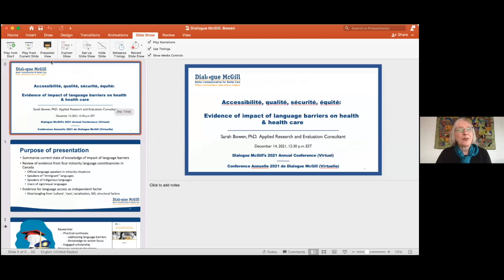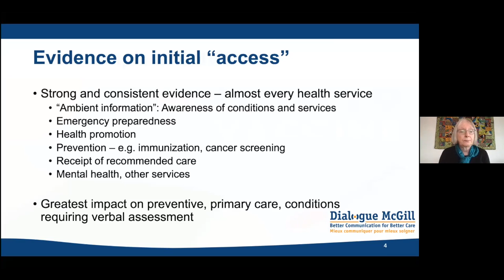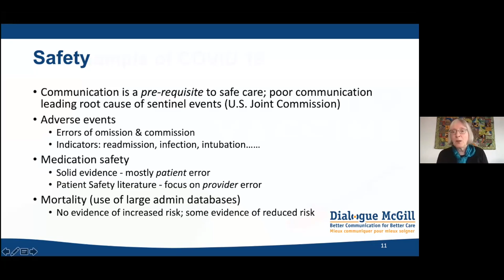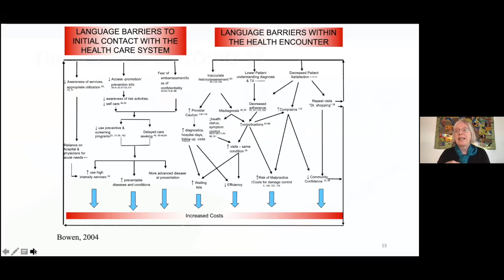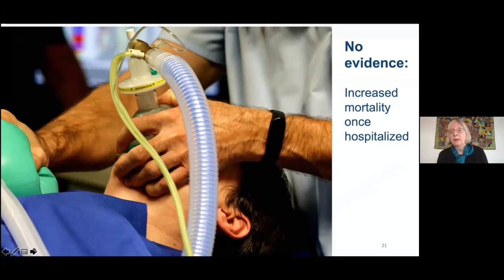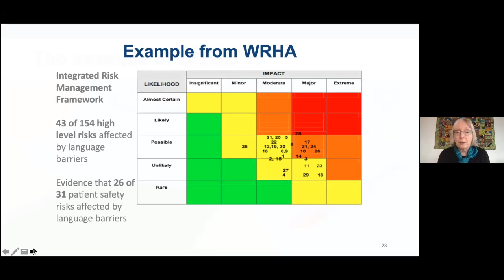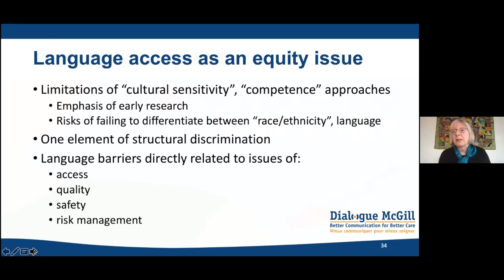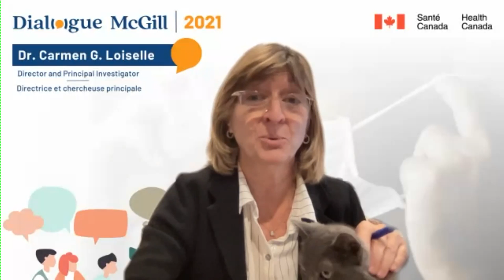Dialogue McGill Conference 2021 Day 1, Part 5: Dr. Sarah Bowen and closing remarks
This presentation took place during the Dialogue McGill 2021 Conference (December 14th and 15th, 2021) "Addressing Access to Health Care and Social Services for Language Minorities: Best Practices and Latest Evidence”.